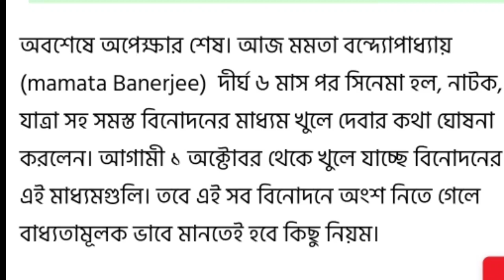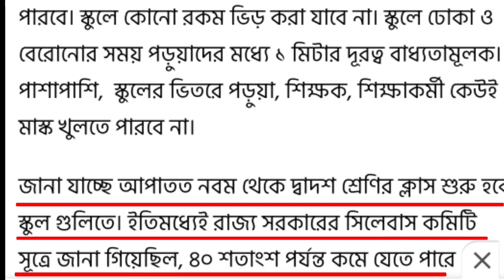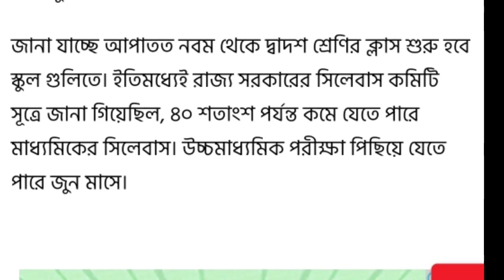1 লা অক্টোবর থেকে খুলে যাচ্ছে সমস্ত পরিষেবা। school college cinema hall.